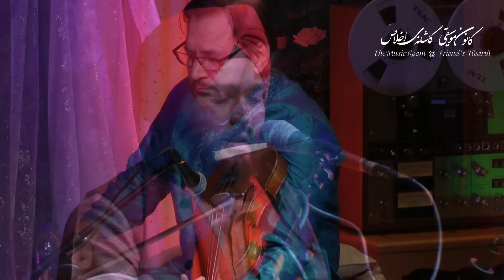Satninder Singh Bodal - Guest of The Music Room [Raag Madhuvanti (Part One)]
Satninder Singh Bodal (Vocal)
Kamalbir Singh Nandra (Violin)
Gurdain Singh Rayatt (Tabla)
Live concert -7 January 2017